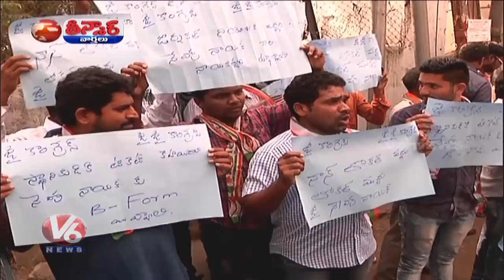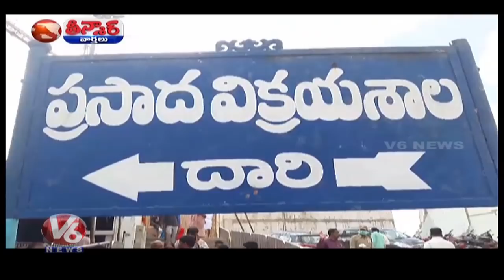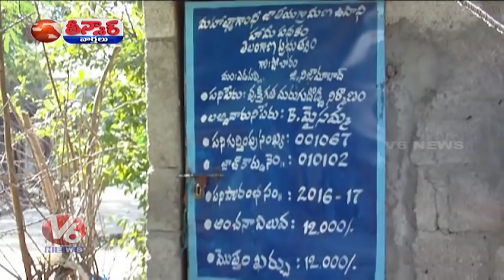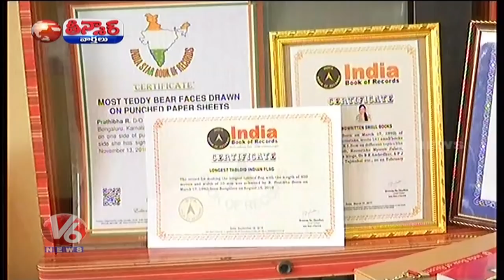Leaders Nominations & Campaigns | Couple Lives In Bathroom | Powerboat Race In AP | Teenmaar News